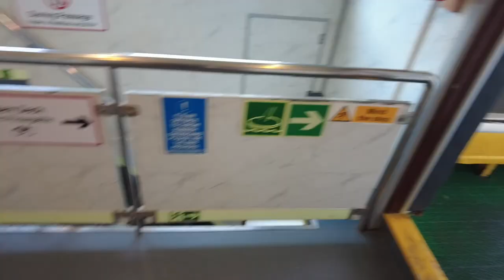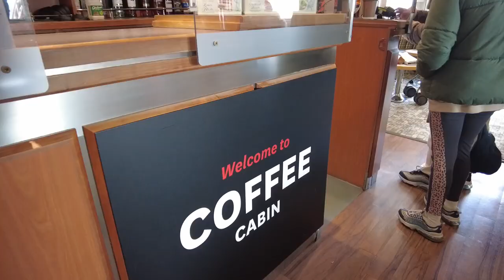Outer Hebrides (Scotland) Holiday- Ferry from Mallaig to Lochboisdale (Isle of Uist) Day 1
This video captures Day 1 of our 6 Day Outer Hebrides Holiday where we visited Isle of Uist, Barra, Lewis and Harris. We are a family of four who love being in nature so this video will definitely give you a better idea of what to expect when you visit these majestic Scottish Isles.